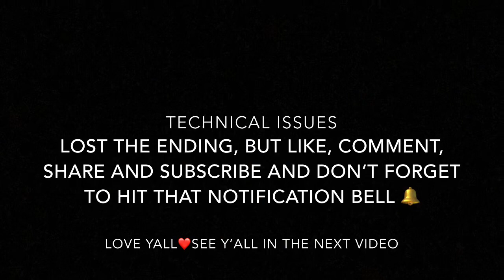"THE SOUL OF IT ALL" Tv Series "All American" Jumpy Screen "Short Video"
Hey Shae' Nation, come join me as I eat this scrumptious soul food feast.

Today on the menu we have;
Ox Tails&Potatoes
Neck bones Cabbage&Collard Greens
Sweet Potatoes
Oven Baked Mac&Cheese

So you will be notified every time your girl upload a video.

Editing Done By; Amir Brown
amir04brow...icloud.com